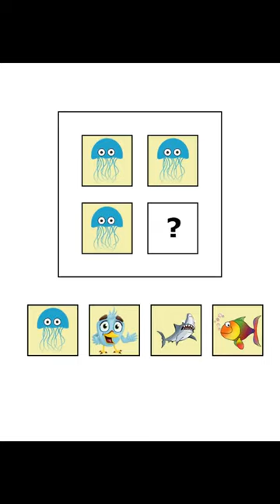Brain Training FOR SMART KIDS: Matrix Reasoning Practice Book for the WISC-V Test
(RPM, WISC-V, Logical and Abstract Reasoning)
(iOS and Android IQ)

Matrix Reasoning Practice Book for the WISC-V Test
The Weschler Intelligence Scale for Children/WISC is used to assess intelligence in children aged 6 to 16. It consists of 16 primary and five complementary subtests. The WISC-V assessment takes between 50 and 65 minutes to complete. The purpose of the test is to determine whether or not the child is gifted, as well as the student's cognitive strengths and weaknesses.

This practice book contains 50 Matrix Reasoning exercises. They will help to improve WISC-V test problem-solving abilities. The exercises are nonverbal and appropriate for children of all linguistic backgrounds.
Children are given figures and must identify the missing figure from the options provided. Two figures in a row have something in common, and the same rule will apply to two figures in another row.

Pearson does not sponsor or endorse any author’s product, nor have author’s products or services been reviewed, certified, or approved by Pearson.